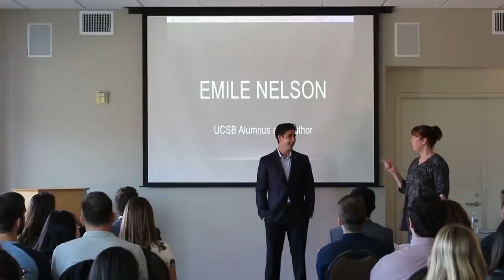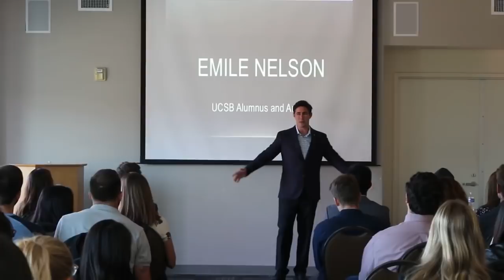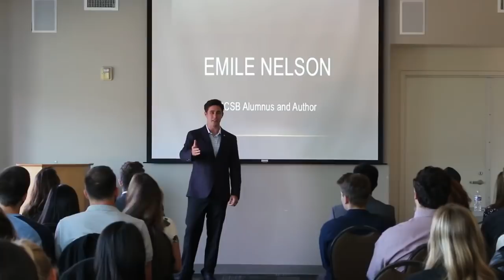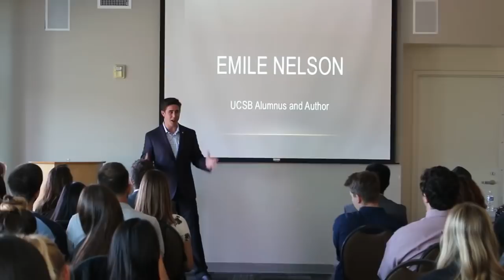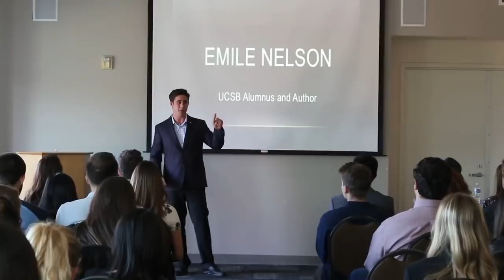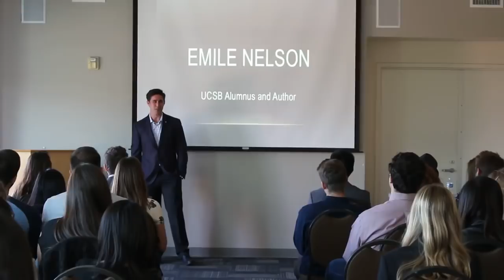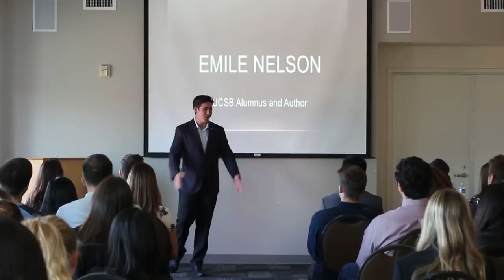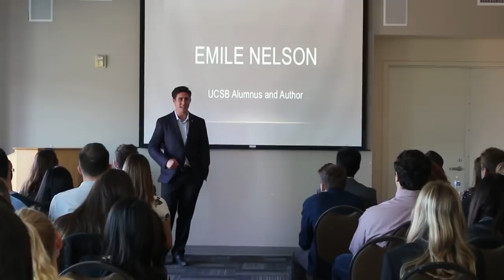Emile O. Nelson Gives the UCSB Writing Program Graduation Speech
Emile talks about making the jump from college to the "real world" at his alma mater, UCSB.